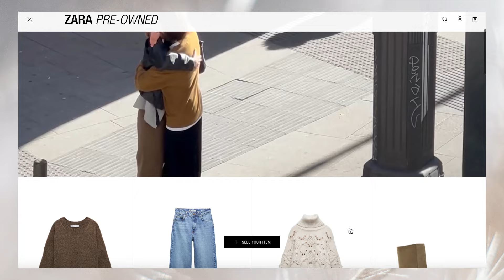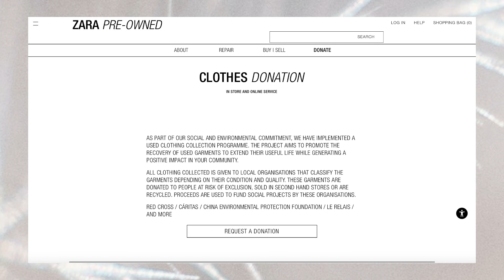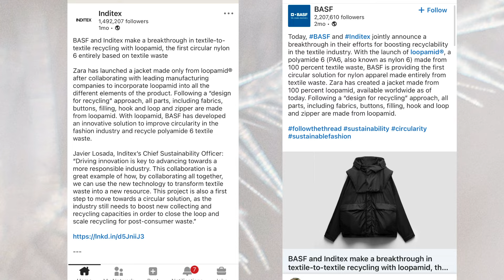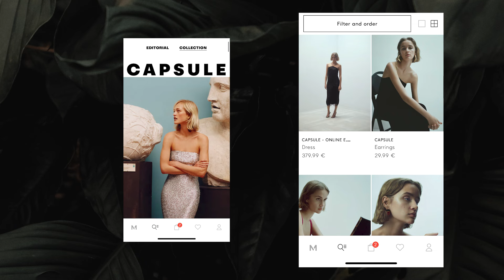H&M & Rokh | Zara’s second hand & sustainability strategy | Luxury Mango. REVIEW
Timecodes of the video in which I talk about:

0:21 Zara’s strategy to get into sustainability and second hand.
2:56 Is Mango going to become Luxury?
4:13 What can we expect from the H&M and Rokh collaboration?

This video was filmed by choice, not as part of a sponsorship deal. This is my own opinion about this product, which I have chosen to share on my channel.